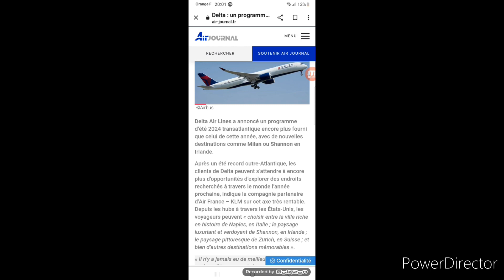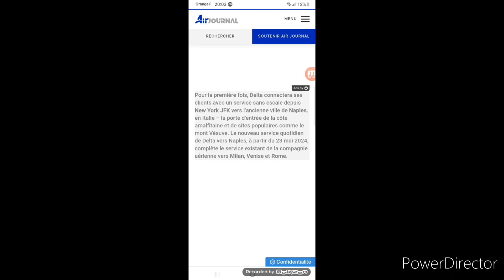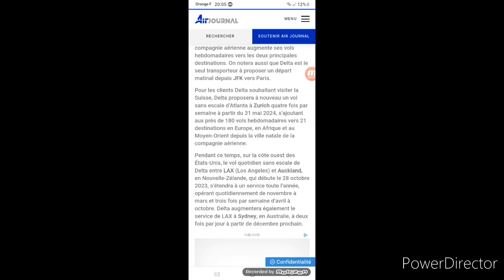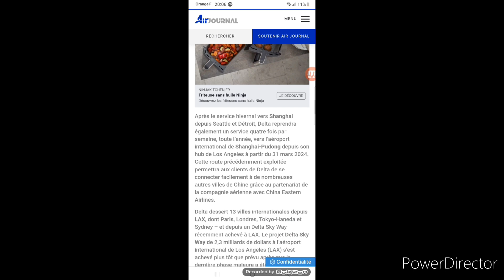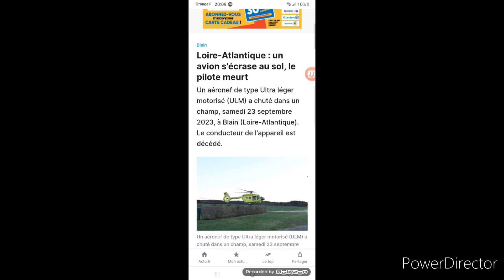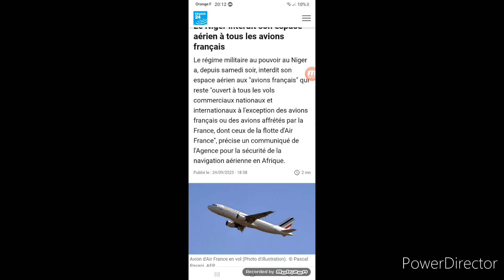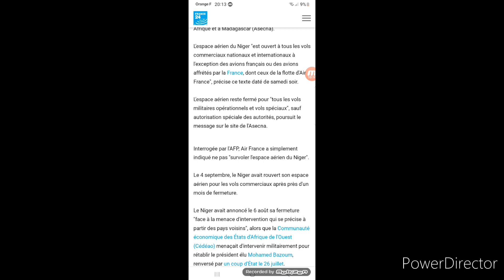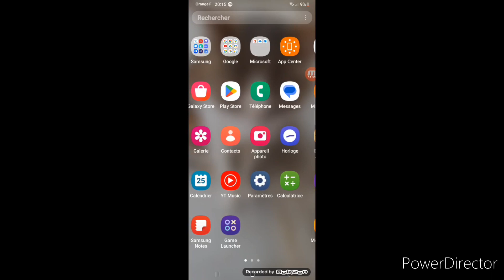Air Info: le Niger referme son espace aérien aux avions français